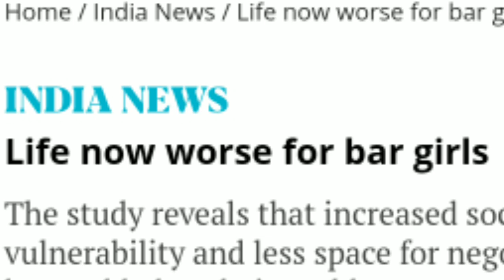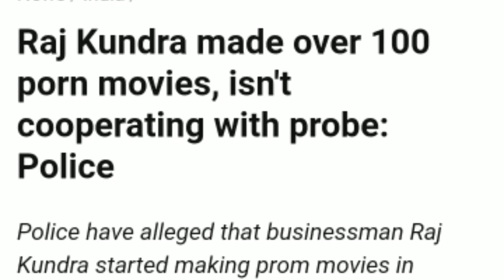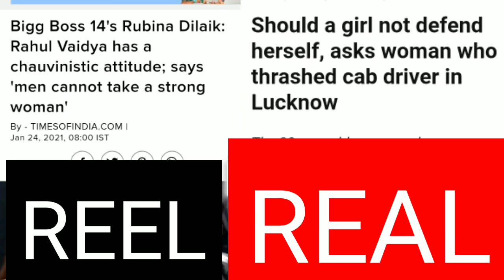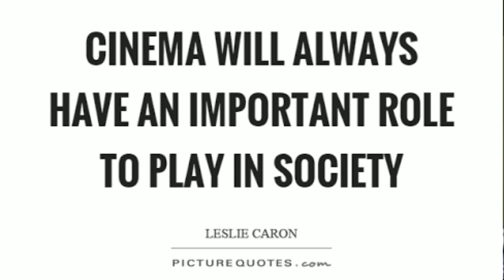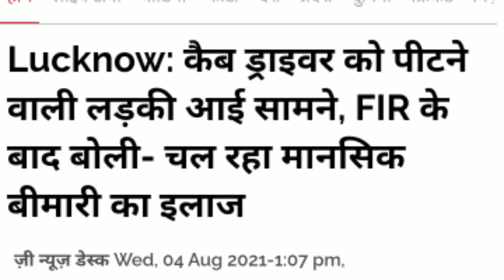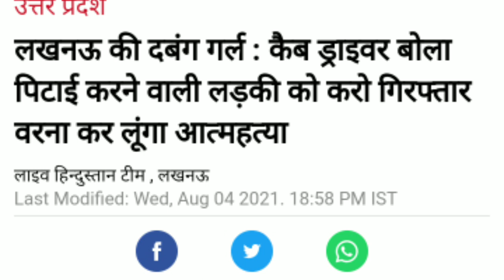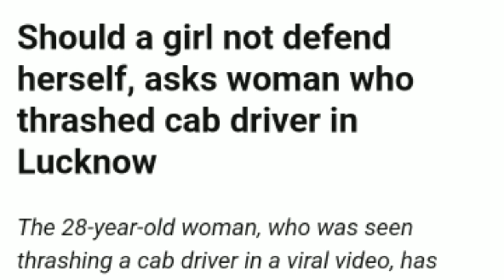RUBINA UNIVERSITY OF FAKE FEMINISM से पढ़कर पागलपन की सारी हदें पार गई लखनऊ वाली पापा की परी।